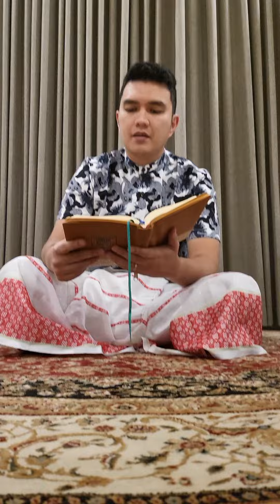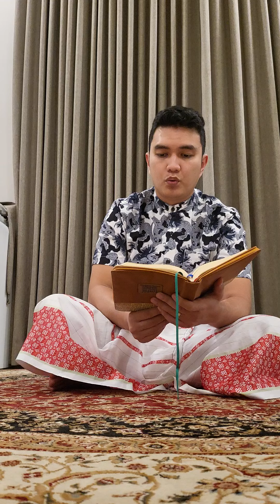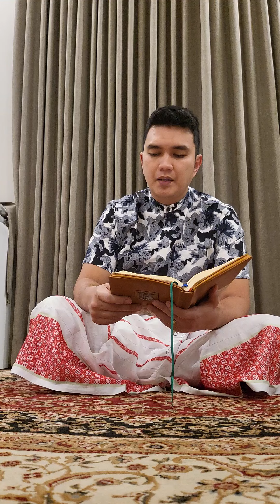BISMILLAH YUSUF 44-52 ( BISMILLAH_BACA_ALQURAN_REKAM_POSTING_PAKAI_LARUSSO )